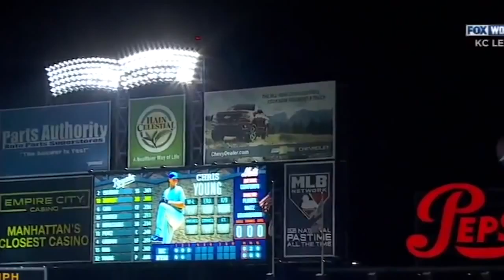Mets 2016 preview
A little New York Mets montage I did. Hard to believe baseball is around the corner.